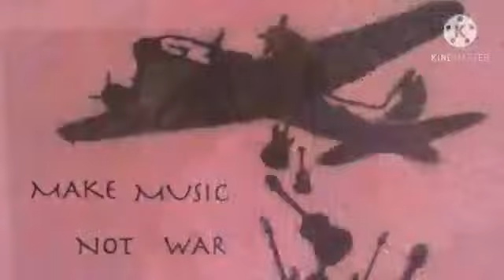Mügənni Səfalət Səmədov.